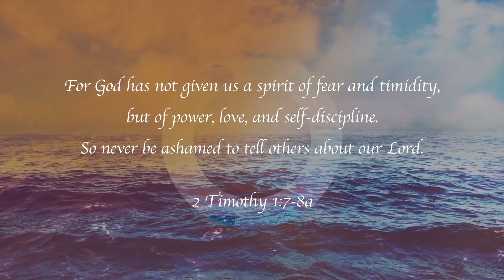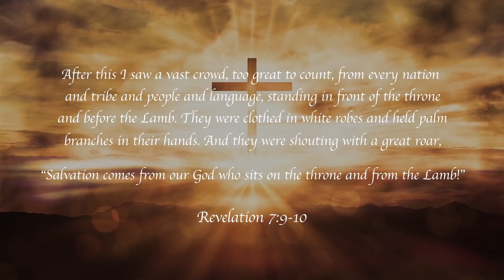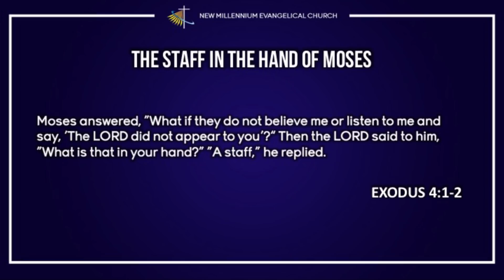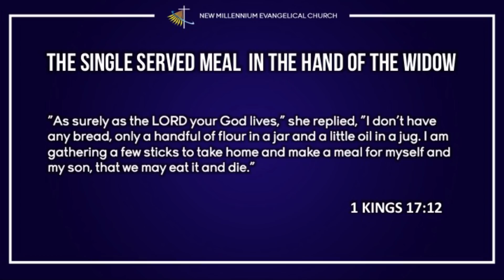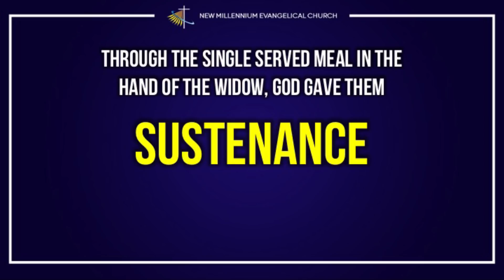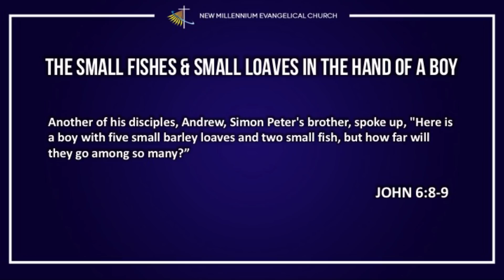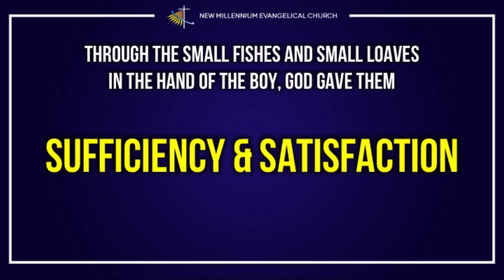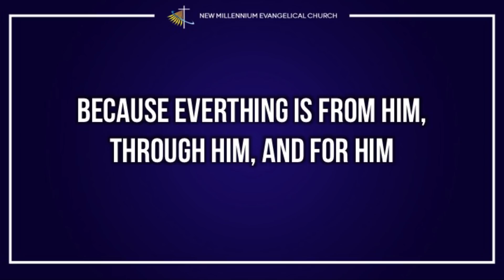What is That In Your Hand - Rev. Julius Manzano (11.8.20 NMEC Worship)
SUNDAY ONLINE WORSHIP
November 8, 2020 | 9 a.m.

"What is That in Your Hand?"
by Rev. Julius Manzano

"When He saw the crowds, He had compassion on them because they were confused and helpless, like sheep without a shepherd. He said to His disciples, 'The harvest is great, but the workers are few.'"

As we focus on the Great Commission during our Missions Festival this month, we are once again reminded on the immense amount of work that needs to be done, the people that need to be reached, and the places where the gospel needs to be preached. And thus, we are reminded as well of the immense need for our prayers and support to our missionaries and missions organizations.

Join us this Sunday as Rev. Julius Manzano encourages and prepares us to open our hearts and minds, and most especially our hands, to the Lord's call to finish the mission He has entrusted upon us, so that we may have an acceptable offering and a pleasing sacrifice when God asks us, "What is That in Your Hand?"

***Our church has a Missions Fund for our church-supported missionaries, missions agencies, and parachurch organizations. Our goal for this year is to be able to raise P3,000,000. If you wish to partner with them through our church, you may give to the Missions Fund

Video (MP4) and audio (MP3) download links are available upon request.